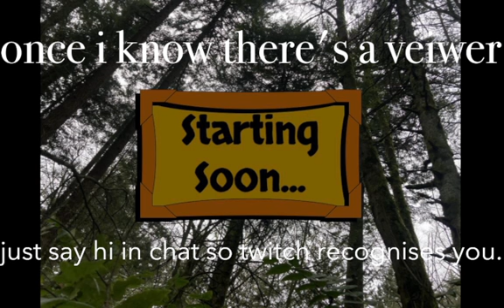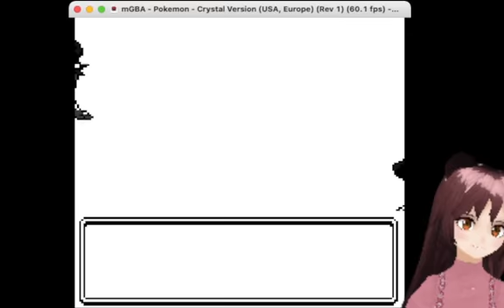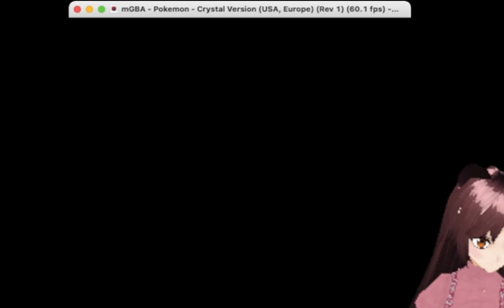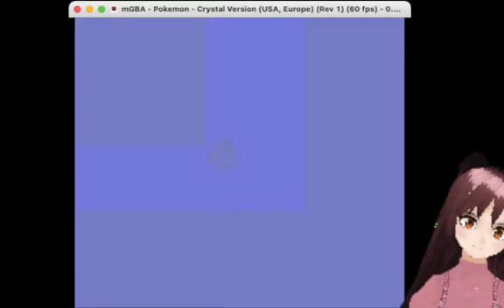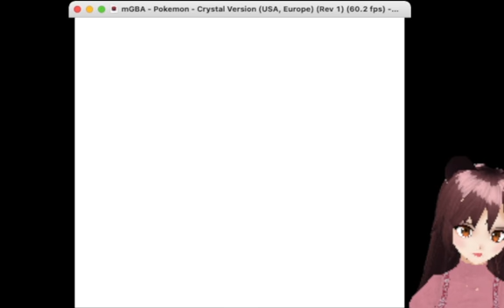our own legend. pokemon crystal part twenty one